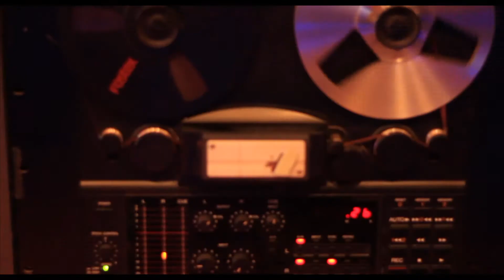Maria Levin - CASABLANCA (mit Untertitel)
Das offizielle Musikvideo von Maria Levin - CASABLANCA mit Untertiteln. Wir freuen uns!

Tipp: Sollten die Untertitel nicht auf Euren Geräten angezeigt werden, bitte unter Einstellungen die Funktion "Untertitel anzeigen" aktivieren.

Künstlerin: Maria Levin
Label: CHEF RECORDS
Produzent: Lalo Titenkov
Text: Ralf-Rene Maue